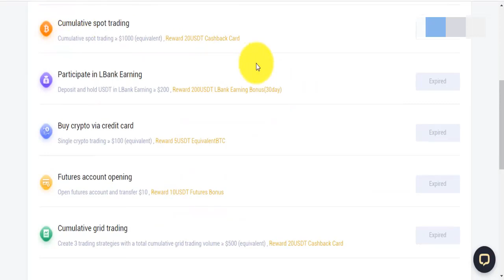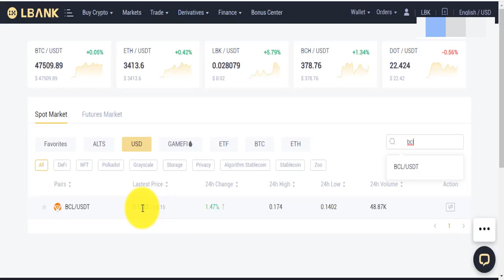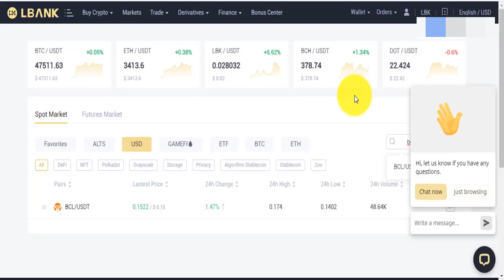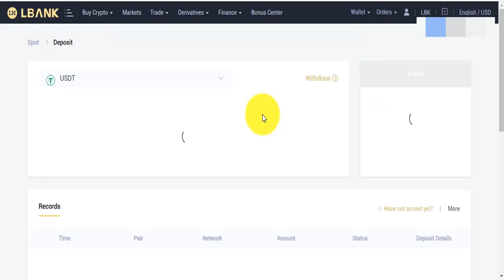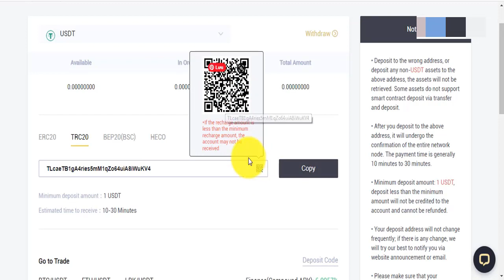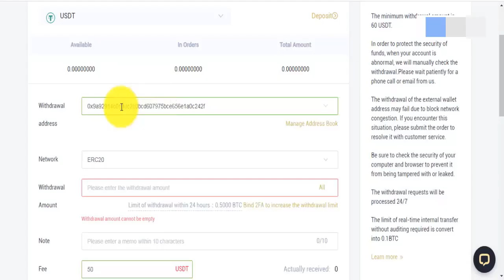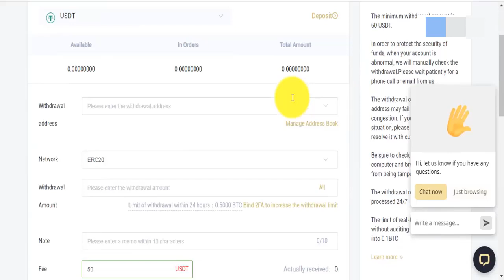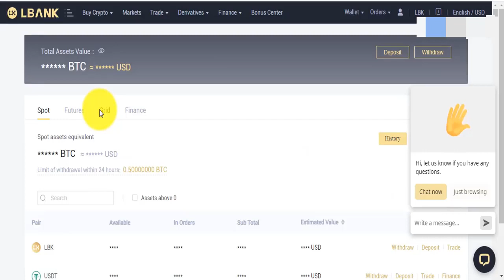Hướng dẫn nạp tiền rút tiền ở sàn Lbank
ở video này hướng dẫn mọi người nạp rút tiên ở sàn lbank.